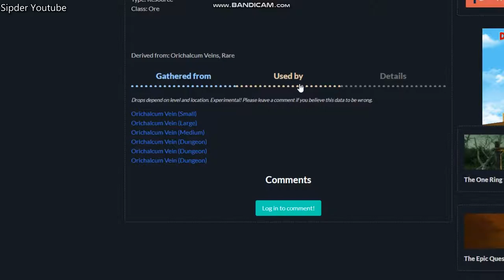Where to find Cinnabar New World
This video shows Where to find Cinnabar New World.